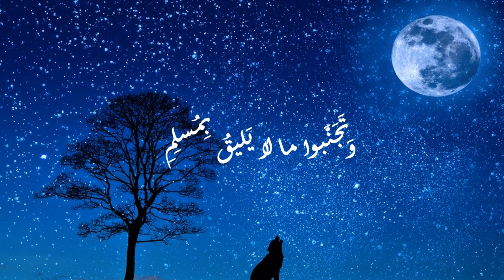عفوا تعف نساؤكم في المحرم - شعر للامام الشافعي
شعر الامام الشافعي عفوا تعف نساؤكم في المحرم

عُفّوا تَعُفُّ نِساؤُكُم في المَحرَمِ
وَتَجَنَّبوا ما لا يَليقُ بِمُسلِمِ
إِنَّ الزِنا دَينٌ فَإِن أَقرَضتَهُ
كانَ الوَفا مِن أَهلِ بَيتِكَ فَاِعلَمِ
يا هاتِكاً حُرَمَ الرِجالِ وَقاطِعاً
سُبُلَ المَوَدَّةِ عِشتَ غَيرَ مُكَرَّمِ
لَو كُنتَ حُرّاً مِن سُلالَةِ ماجِدٍ
ما كُنتَ هَتّاكاً لِحُرمَةِ مُسلِمِ
مَن يَزنِ يُزنَ بِهِ وَلَو بِجِدارِهِ
إِن كُنتَ يا هَذا لَبيباً فَاِفهَمِ